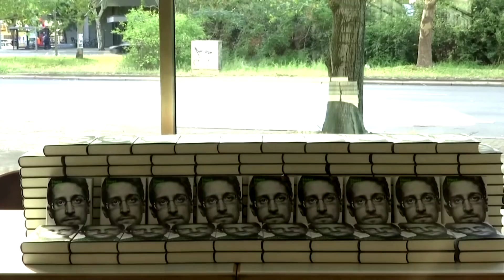U.S. agency spied on Merkel through Danish cables, report says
The U.S. National Security Agency used a partnership with Denmark's foreign intelligence unit to spy on senior officials of neighboring countries, including German Chancellor Angela Merkel, Danish state broadcaster DR said.